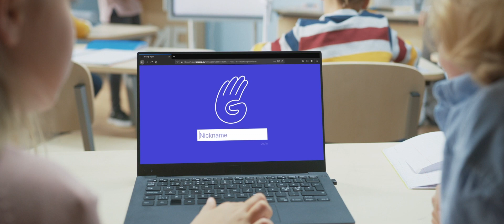Go-Lab... Shaping Digital STEM Education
The aim of the Go-Lab Initiative is to facilitate the use of innovative learning technologies in STEM education, with a particular focus on online laboratories (Labs) and inquiry learning applications (Apps). Using the Go-Lab ecosystem, teachers can find various Labs and Apps, and create customized Inquiry Learning Spaces (ILSs). Furthermore, the Go-Lab Initiative conducts training for teachers on the topics of Inquiry-Based Science Education (IBSE), development of 21st-century skills, and the use of ICT and the Go-Lab ecosystem in the classroom.